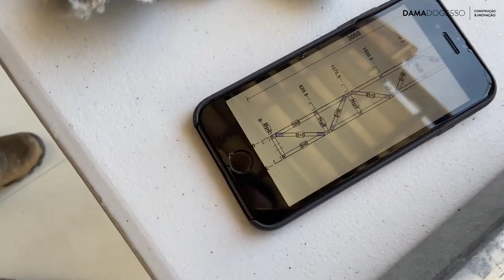PASSO A PASSO DE COMO MONTAR UM PERFIL DE AÇO- RÁPIDO E FÁCIL